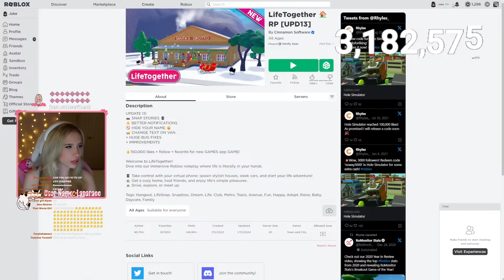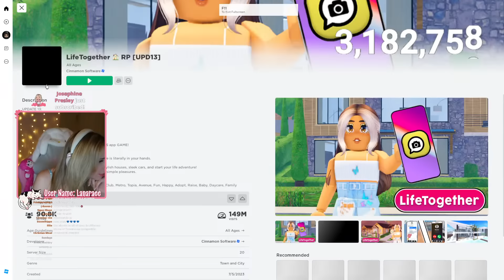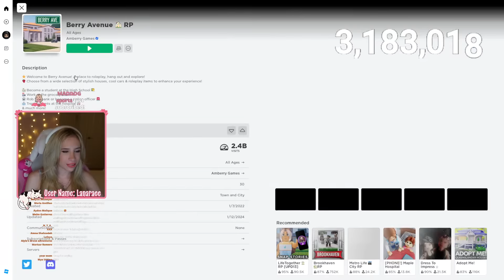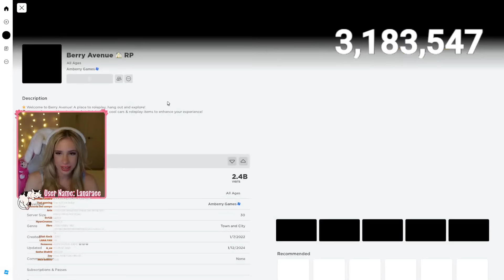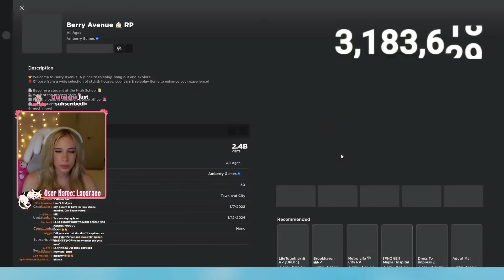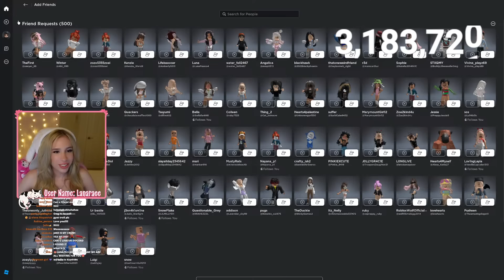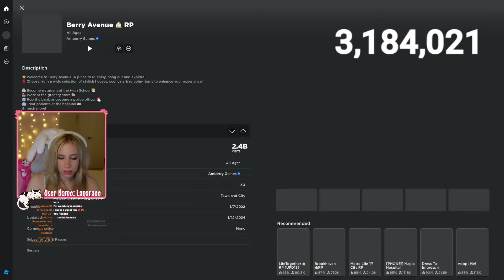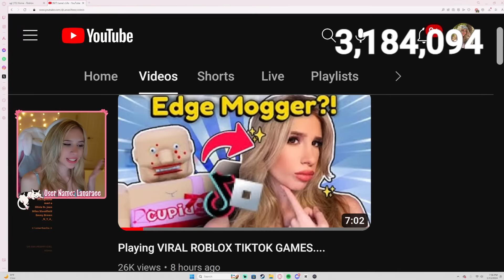YOU CONTROL MY ROLEPLAY on ROBLOX...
Control my ROLEPLAY on ROBLOX...